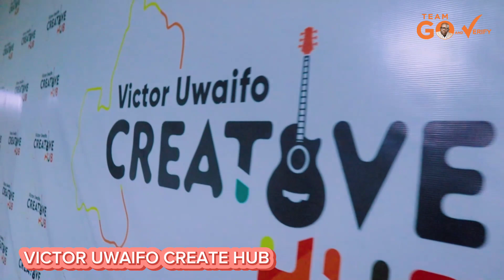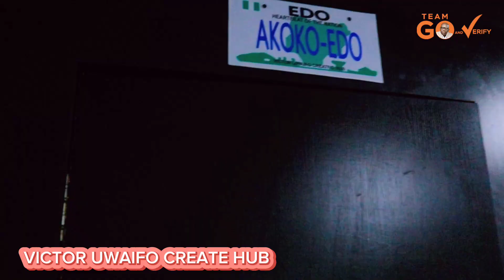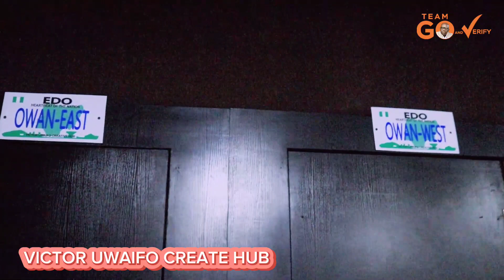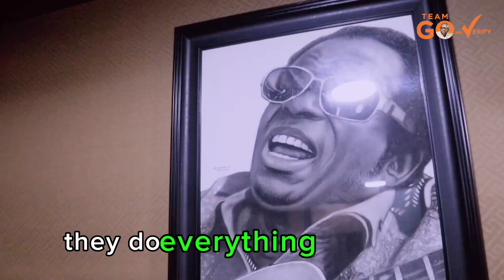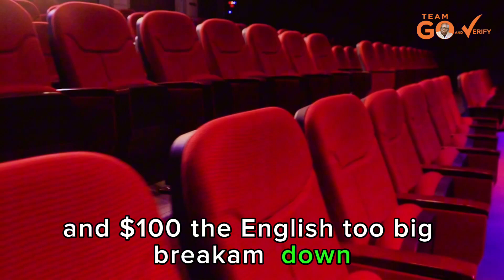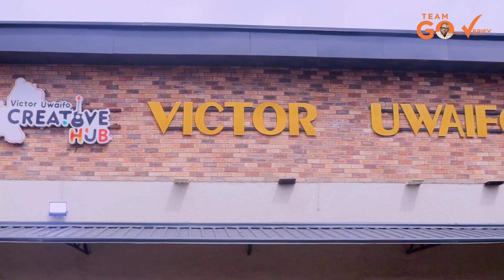VIDEO HIGHLIGHTS FROM THE VICTOR UWAIFO CREATE HUB BENIN..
Please Beloveth, reevaluate your minds on development of a state and people, yes I totally agree that roads are essential, but not the only yardstick to evaluate the success of a government and in the equation of success GGO EDO asset MEGA everywhere, EDO to the world has scored an A1 and watch out the bad roads you see today you will see them no more as the government continues to do their best in changing the Negative Narratives About our roads. "GO & VERIFY"